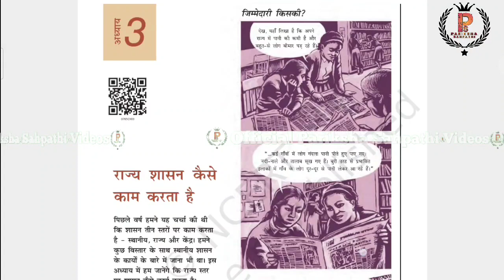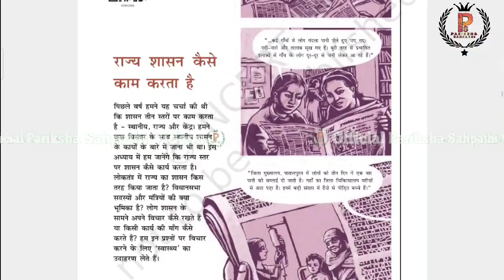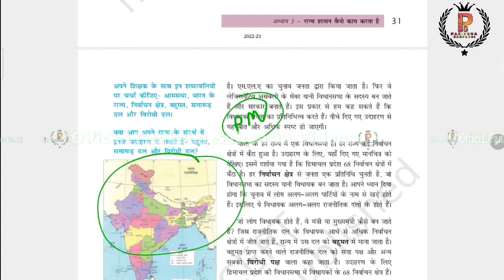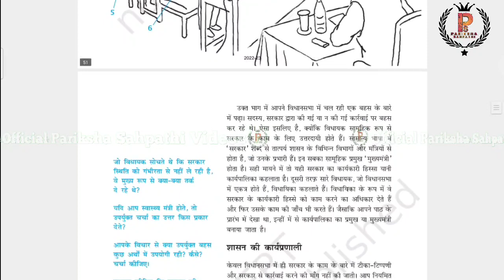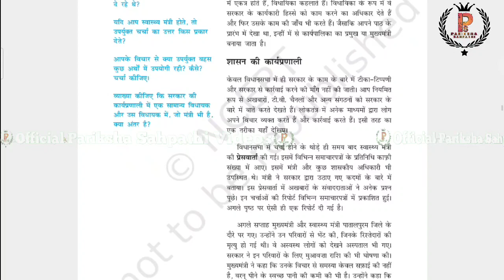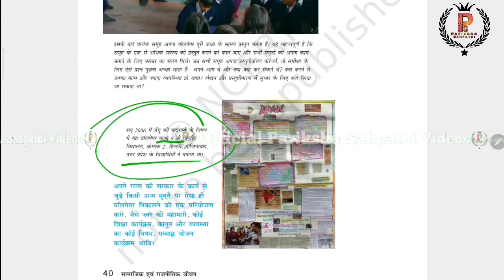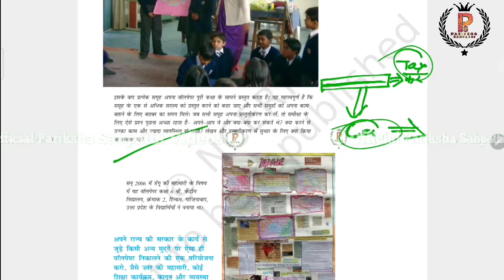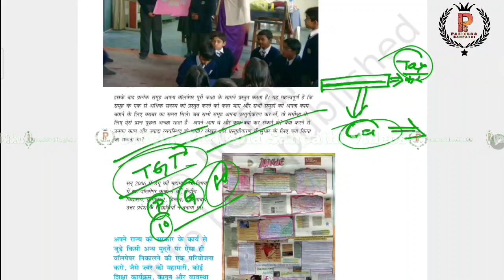DSSSB TGT SST 2024 || Class 7 Political science NCERT Summary Notes By A.K.Singh